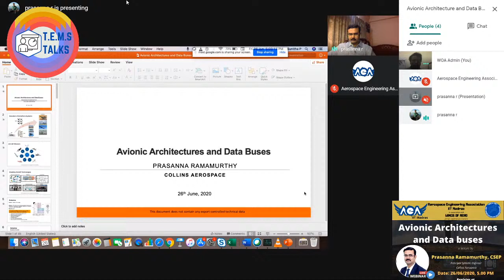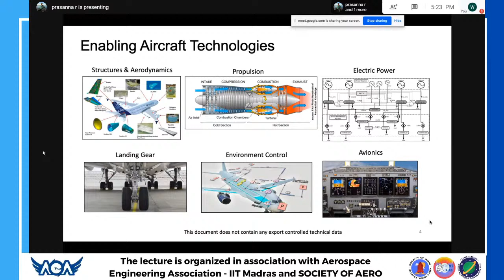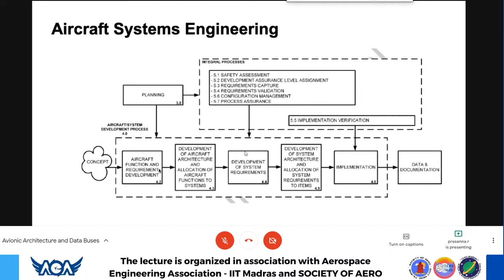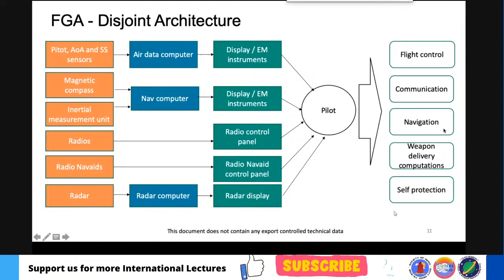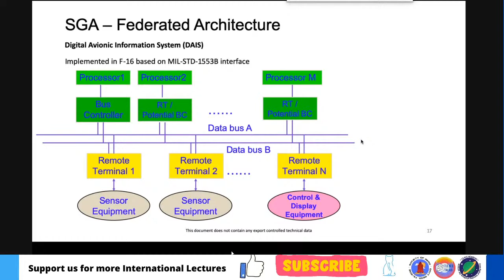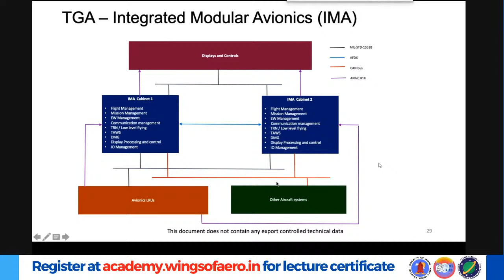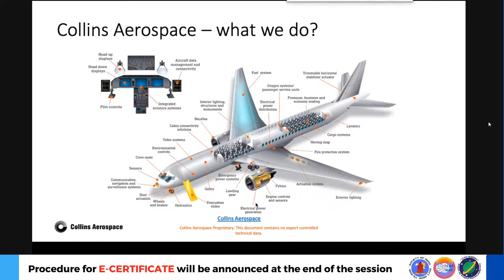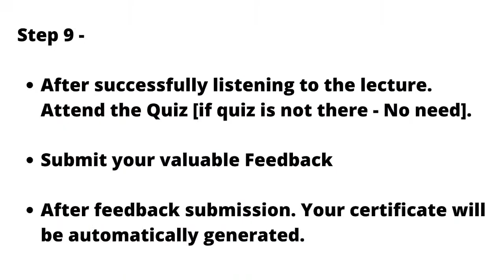Avionic Architecture and Data Buses - Prasanna Ramamurthy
Welcome to an insightful discussion on Avionic Architecture and Data Buses led by Prasanna Ramamurthy. In this video, we explore the intricate architecture of avionics systems and the crucial role of data buses in ensuring seamless communication and integration within modern aircraft.

Prasanna Ramamurthy, a seasoned expert in avionics engineering, shares his expertise and deep insights into the design principles, components, and functionalities of avionic architecture and data buses.

Key Topics Covered:

Overview of Avionic Architecture
Importance of Data Buses in Avionics Systems
Types of Data Buses Used in Aircraft
Communication Protocols and Standards
Integration Challenges and Solutions
Future Trends in Avionics Architecture
Whether you're an aviation enthusiast, student, or industry professional, this video provides valuable knowledge and perspective on the intricate workings of avionic systems.

Join us as we unravel the complexities of avionic architecture and data buses with Prasanna Ramamurthy.